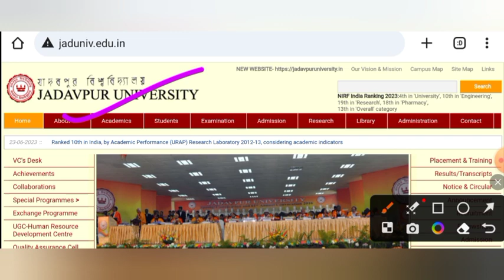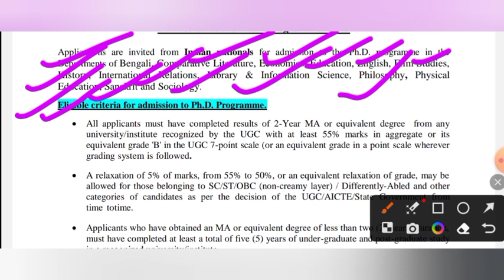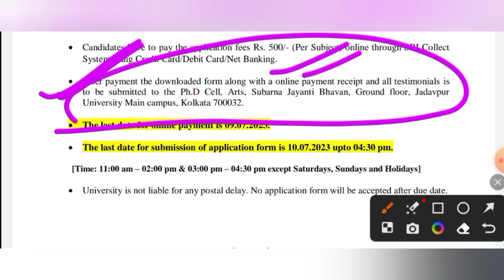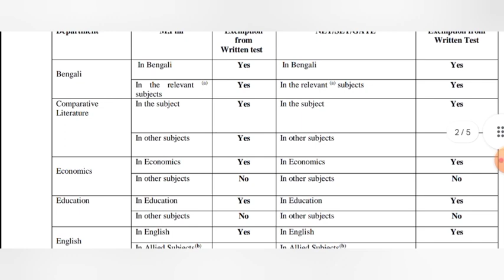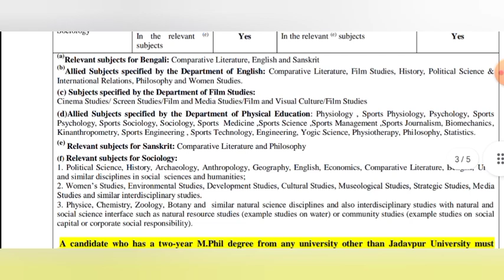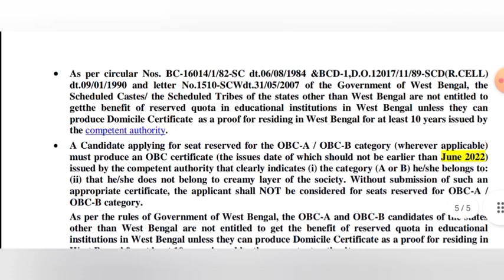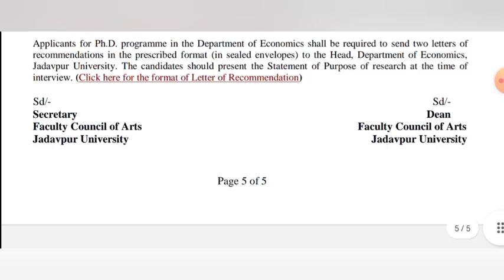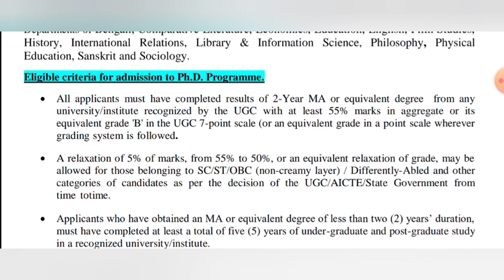phd admission 2023 || JADAVPUR UNIVERSITY || Last date - 09/07/2023